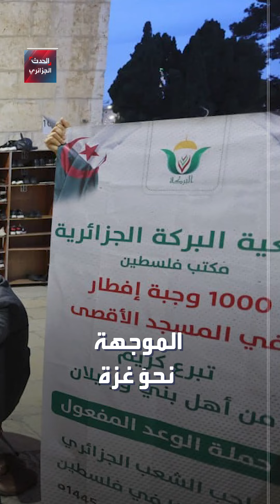منشور لمسؤولة يثير ضجة في الجزائر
"مرتزقة وسماسرة حرب".. منشور عبر "الفيسبوك" لمسؤولة يثير ضجة في الجزائر.. فما القصة؟